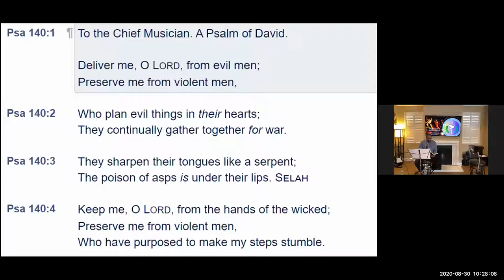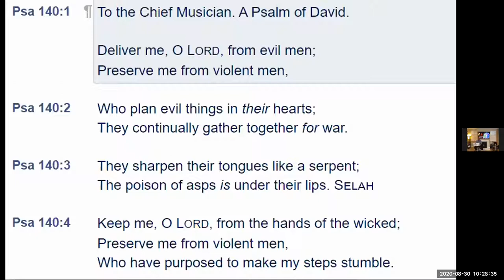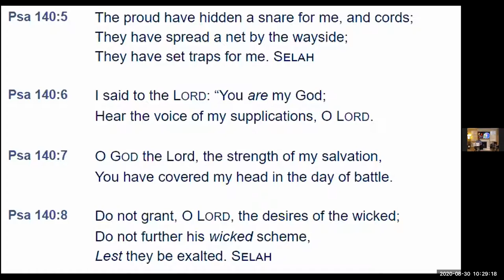ELCoG 2020 08 30 Psalms Bro Ranjith Samkutty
Psalms Reading and Exhortation By: Bro. Ranjith Samkutty
Psalms 140